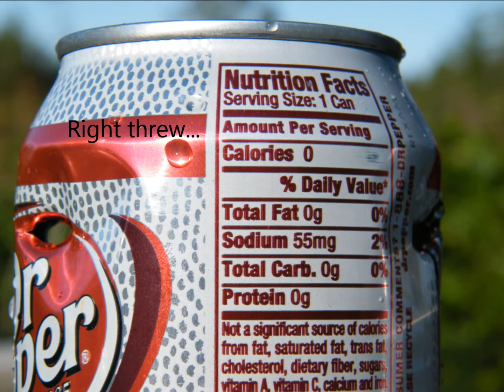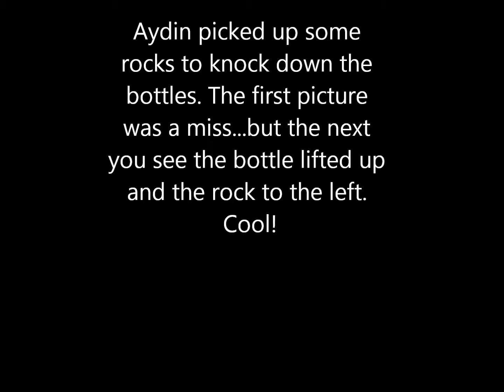Aydin on the Range